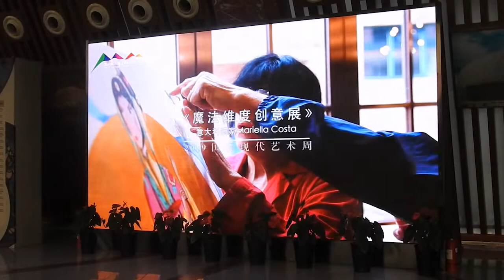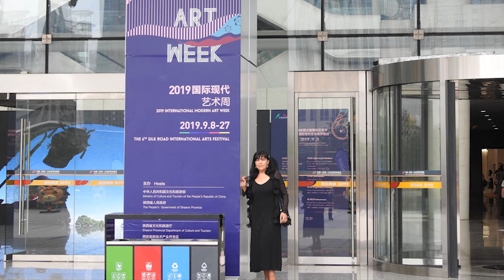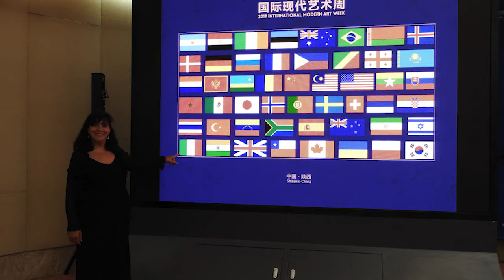MARIELLA COSTA SULLA VIA DELLA SETA | IL VIDEO